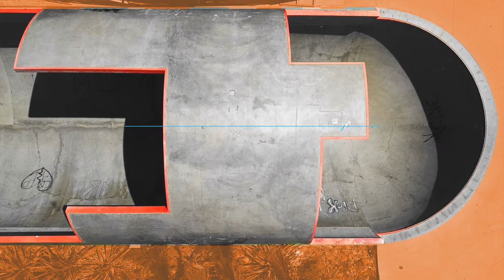SPY+ | HAPPY BOOST™ - REDEFINE YOUR WORLD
HAPPY BOOST™ was born out of a desire to create the ultimate outdoor experience by adding super vivid color and contrast to our patented therapeutic HAPPY® Lens. With colors so mind-blowing and details so sharp, it will not only boost your mood, it will redefine how you see the world. We call it HAPPY BOOST™.

Releasing June 7, 2022

Born in 1994 in San Diego, SPY+ hails from the intersection of cultures that define California youth. The name SPY+ represents our role as agents of this culture, and our cross icon and flagship orange are universal symbols of positivity and good vibes.